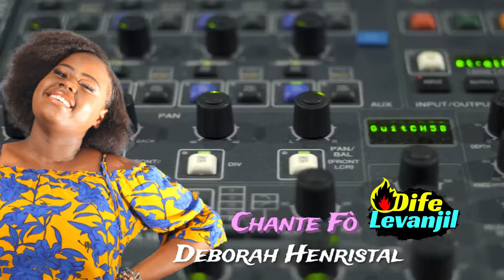DEBORAH HENRISTAL - CHANTE FO 🔥dife levanjil🔥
Bienvenue sur🔥dife levanjil🔥

Haitian Gospel Music
Les plus belles chansons Evangelique Haitienne
Les Meilleures Chansons Evangeliques
Mizik Levanjil
Mizik Evanjelik Ayisyen
Haitian Gospel songs
Haitian Gospel Music
Adoracion y Alabanza
Las mejores canciones gospel haitianas
Adorasyon ak Louanj / Louwanj / Creole / Kreyol
Chants d'esperance
Bible Music / Biblia / Labib
Celebration / Motivation / Prayer / Music